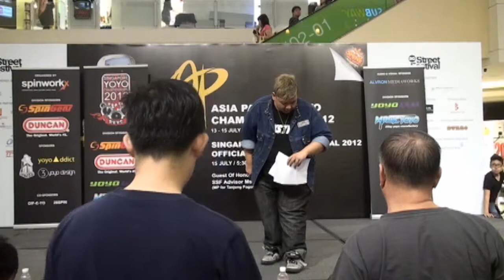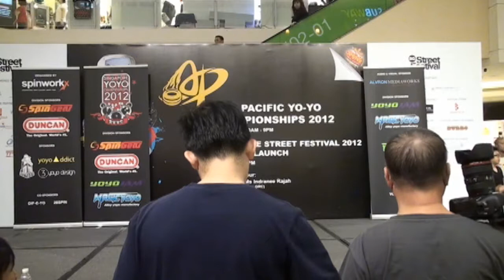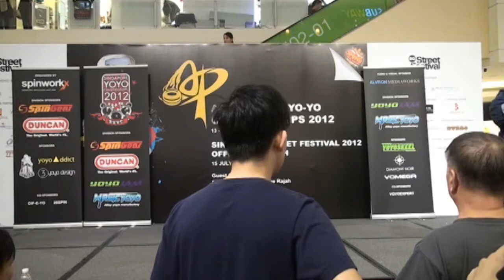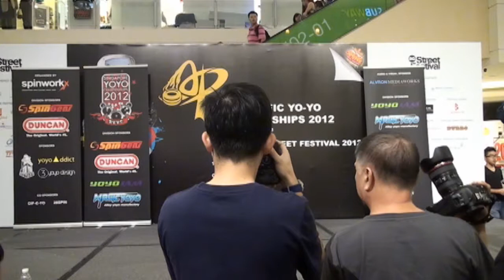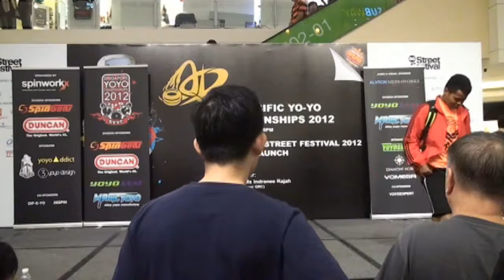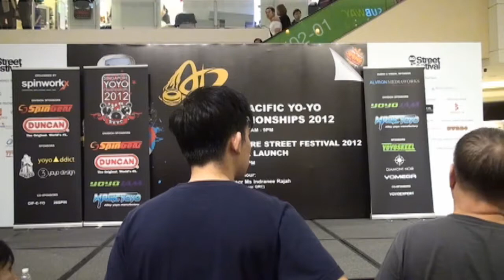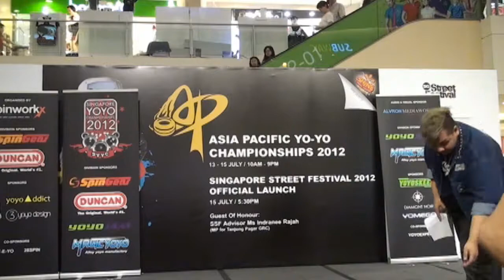2012SYYC Pro Division Preliminary Result